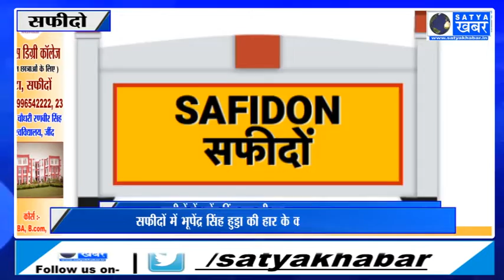देखिए जींद की तमाम बड़ी खबरे सिर्फ सत्य खबर पर